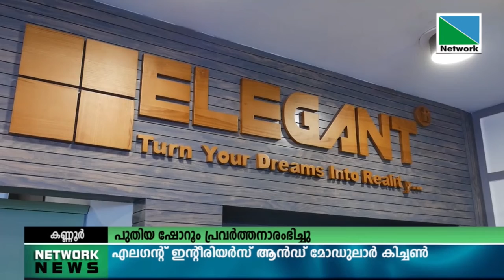എലഗന്റ് ഇന്റീരിയര്‍സ് ആന്‍ഡ് മോഡുലാര്‍ കിച്ചണിന്റെ പുതിയ ഷോറൂം കണ്ണൂര്‍ പള്ളിക്കുന്നില്‍